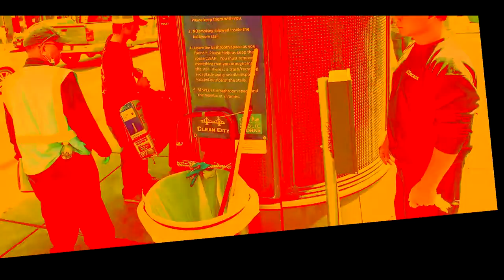How Warzone Zombie Royale Could Be Improved (For More Chaos!) | Call of Duty: Warzone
I discuss how Warzone's Zombie Royale is rather disappointing in terms of its potential in comparison with the frenzy Blackout's Pandemic mode was (yes, I did find something that Blackout somehow did better than Warzone).

 Also, don't get spooked...